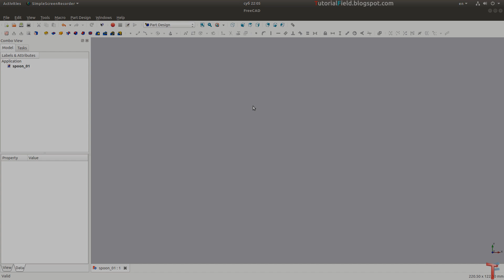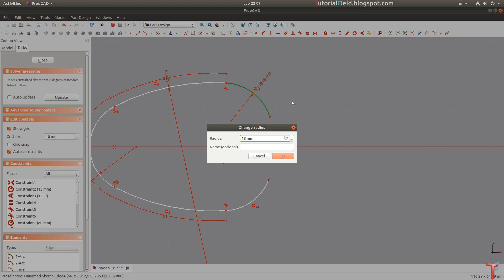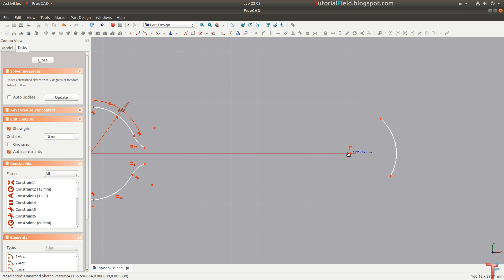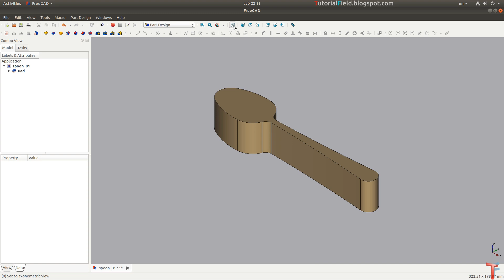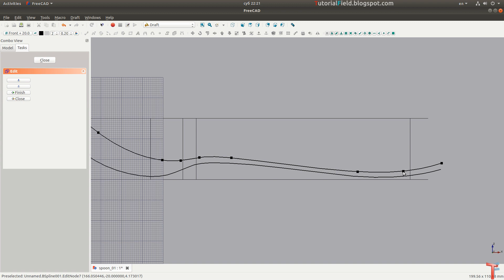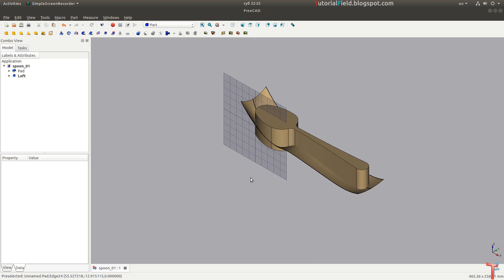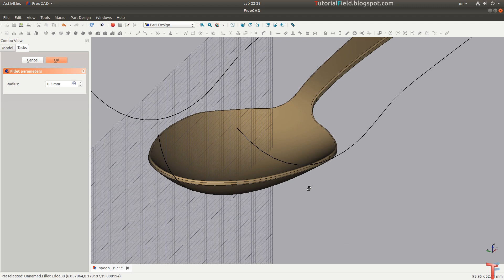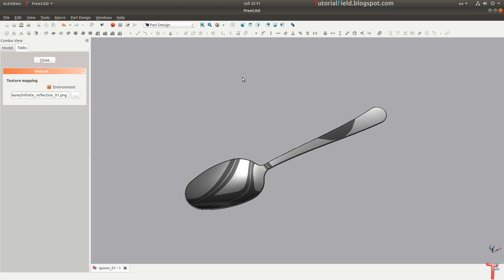Freecad tutorial - Product design #022 - Spoon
In this tutorial i'm modeling a spoon, and, after a thousand attempts, there's always the simplest one, hidden, somewhere...
Edit: Subtitles are now available, enable it if it's not by default.
I may add more to it, if i find any point necessary to explain further.
For now, i'll add most used shortkeys, they are available along the video, but i'll add them here as well:
H - straighten line, horizontally
V - straighten line, vertically
Shift+H - horizontal distance
Shift+V - vertical distance
T - tangent constraint
C - coincident constraint, merging two points, in other words
E - equal constraint, make two object share the same rule
L - create line (sketch)
Shift+O - fix the point to the given line
SPACE bar - hide the parts, within the tree panel
I've tried many attempts with sections, profiles and so on, but, this one had worked in a couple of minutes, successfully.
Step by step instructions, and other details, i'll cover in tutorials with my voice included.
I hope this tutorial will be helpful in learning.

Leslie's Strut - John Deley and the 41 Players
Stalling - Topher Mohr and Alex Elena